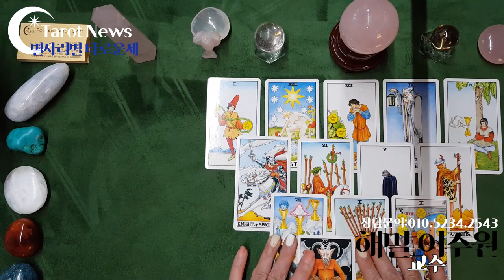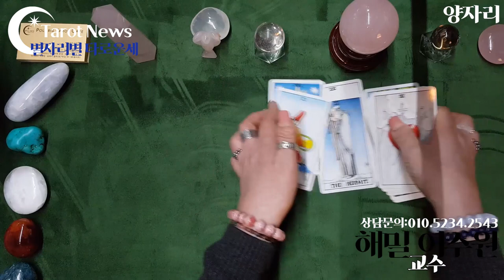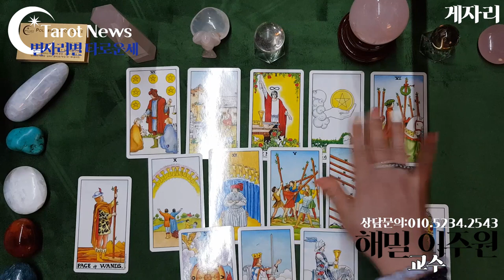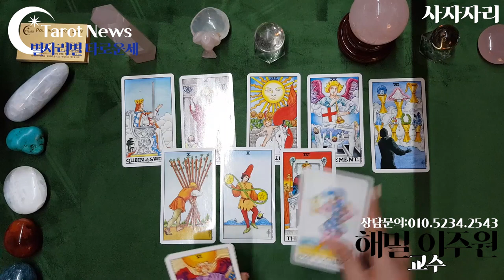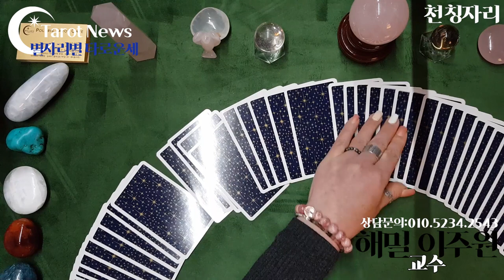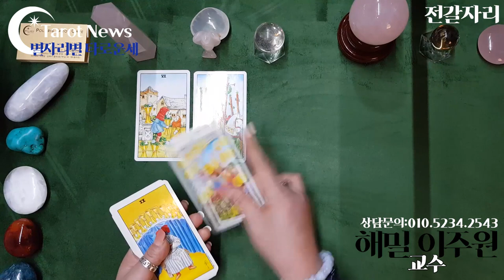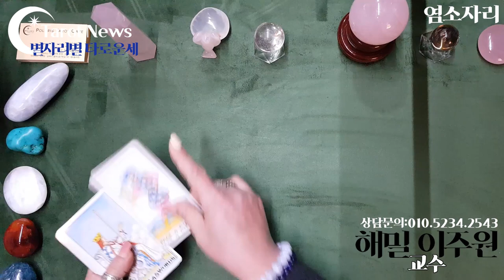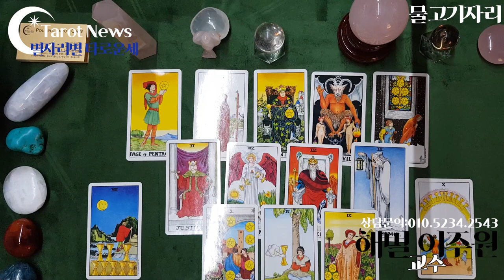[2021년] 별자리별 타로운세:: 나에게 올 변화와 행운은?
해밀 이주원 교수의 별자리별 타로 운세
지난 해의 주제
지난 해의 교훈
올해에 이어서 해야 하는 것
지난 해로 끝내야 하는 것
등등

금전운 형제 가족 자녀 건강 파트너 문서 종교 교육 직업

10:55

20:45

30:43

38:40

46:10

53:55

01:02:25

01:09:50

01:17:50

01:25:20

01:34:40

01:41:15

심성수란 무엇인가요? 설명 링크